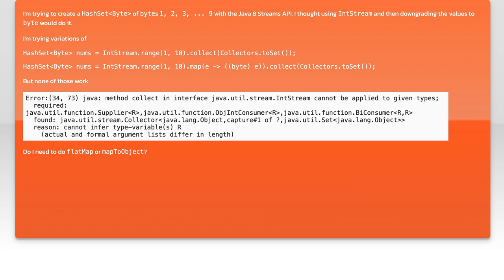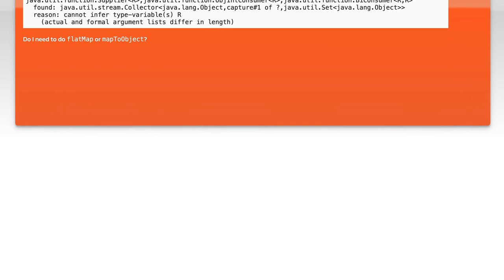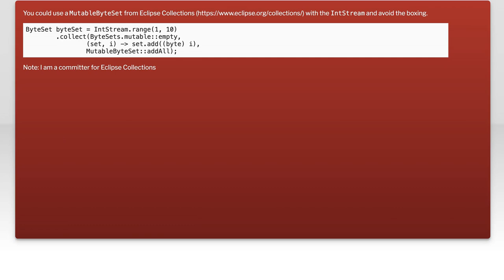Java 8 Stream: Convert IntStream to HashSet of Byte - Step-by-Step Guide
In this video, we’ll explore the powerful features of Java 8 Streams, focusing specifically on how to convert an IntStream into a HashSet of Bytes. Whether you're a beginner looking to enhance your Java skills or an experienced developer seeking to optimize your code, this step-by-step guide will walk you through the process, highlighting key concepts and best practices along the way. Join us as we demystify this essential technique and empower you to leverage the full potential of Java Streams in your projects!

Today's Topic: Java 8 Stream: Convert IntStream to HashSet of Byte - Step-by-Step Guide

Related to: java8, streamapi, intstream, hashset, byte, step-by-stepguide,